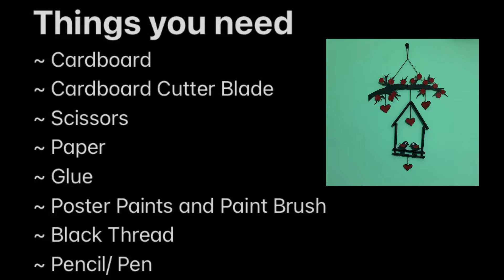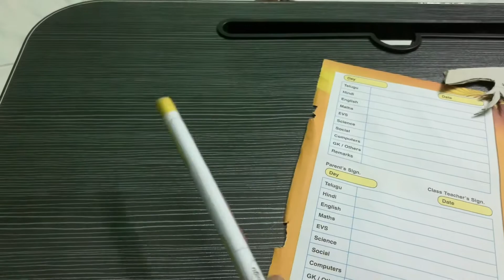DIY Wall hanging craft with paper | Beautiful Love Birds Wall hanging | Paper Crafts Ideas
Easy wall hanging craft | Love birds wall hanging | Paper crafts | DIY Home decoration ideas

This craft is made of paper and cardboard, it was an amazing and very unique room decor idea. This is not actually my idea, I saw this craft idea on RR Creative World Youtube channel and I have done in my own way.